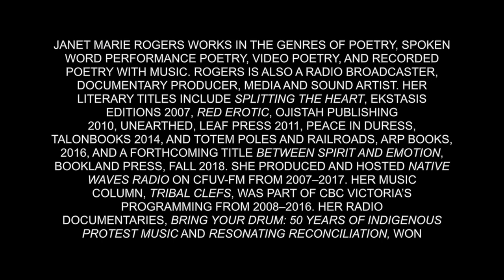Janet Marie Rogers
Uncovering the Americas